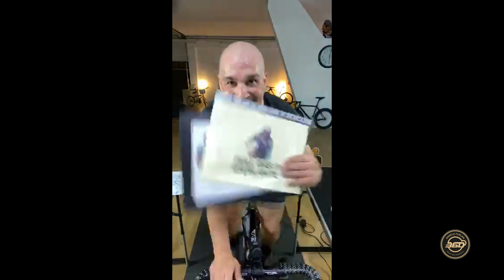Angelo Furlan 360 - ITALIA danzasuipedali con la SINFONIA nr.11